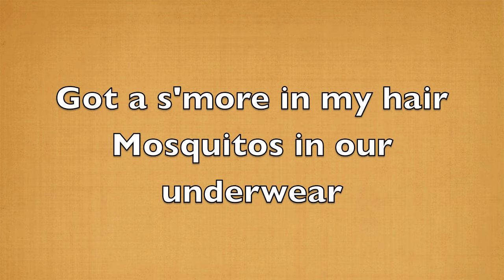Kevin Quinn - Kikiwaka (Bunk'd Theme Song with Lyrics)